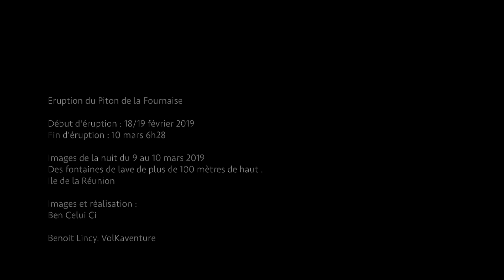Piton de la Fournaise 10 mars 2019 (éruption du 18/19 février)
Eruption du volcan du Piton de la Fournaise sur l'ile de la Réunion. Début d'éruption : le 18 février pendant quelques heures seulement puis reprise de l'activité le 19 février 2019. Secteur : flanc Est au pied du Piton Madoré. L'intensité de l'éruption augmente et de nouvelles fissures s'ouvrent le 5 et 7 mars. Avant de s'arrêter soudainement à 6h28 l'éruption atteint son paroxysme dans la nuit du 9 au 10 mars.
Images du 10 mars 2019.
Des fontaines de lave de plus de 200 mètres de hauteur ! (Estimation la plus haute : 370 mètres).
Vidéo version longue
Ben Celui Ci